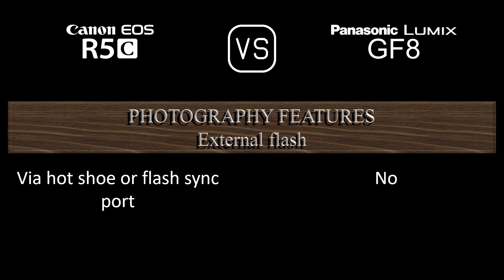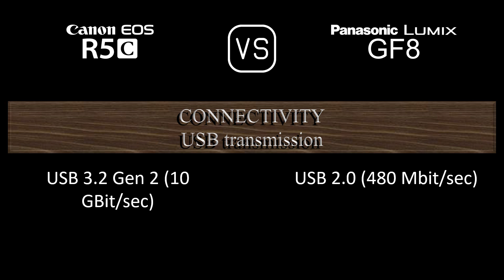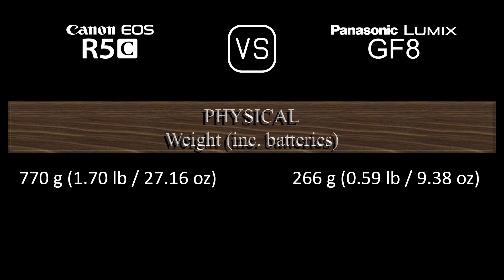Canon EOS R5C vs. Panasonic Lumix GF8: A Comparison of Specifications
This video overviews the Canon EOS R5C and the Panasonic Lumix GF8 in a parallel comparison of specifications.

00:24 LAUNCH
00:32 BODY
00:41 SENSOR
01:05 IMAGE
01:21 OPTICS & FOCUS
01:50 SCREEN
02:10 VIEWFINDER
02:26 PHOTOGRAPHY FEATURES
03:27 VIDEOGRAPHY FEATURES
03:43 STORAGE
03:47 CONNECTIVITY
04:16 PHYSICAL
04:36 MISC